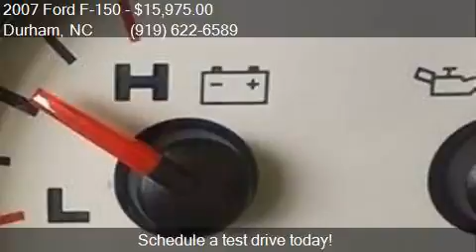2007 Ford F-150 Lariat 4dr SuperCrew 4x4 Styleside 6.5 ft. S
This 2007 Ford F-150 Lariat 4dr SuperCrew 4x4 Styleside 6.5 ft. SB is for sale in Durham, NC 27703 at BP Auto Finders.

Engine: 5.4L V8
Transmission: Automatic 4-Speed
Color: Blue
Mileage: 141997
Contact BP Auto Finders  2303 Sanders Ave. Durham, NC 27703 to test drive this 2007 Ford F-150 Lariat 4dr SuperCrew 4x4 Styleside 6.5 ft. SB today.